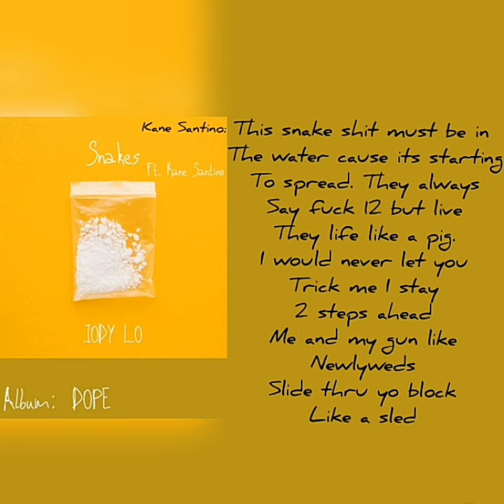Jody Lo - Snakes Ft. Kane Santino [Official Lyric Video]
Promotional Lyric Video
PURCHASE/STREAM/DOWNLOAD